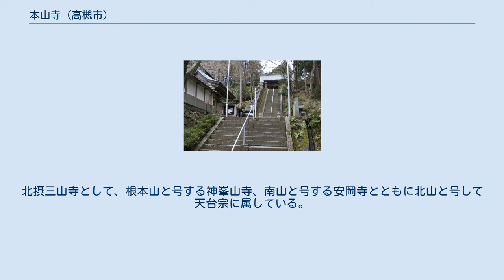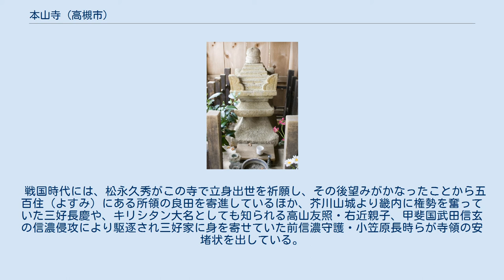本山寺 (高槻市)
本山寺（ほんざんじ）は、大阪府高槻市原にある天台宗の寺院。
本尊は毘沙門天。
鞍馬寺、朝護孫子寺とともに「日本三毘沙門天」とも言われている。
 本堂 高槻市北郊、京都府境に近い山間部に位置する。
 院号を霊雲院といい、南方に位置する神峯山寺の奥の院ともいうが、本山寺の縁起によれば神峯山寺とは別寺とされている。
 本山寺の寺号は戦国時代の記録には見えており、当寺と神峯山寺との関係は明確でない。
 寺伝によると、役小角が葛城山で修行中に北西に紫雲のたなびくのを見て霊験を感じ、北摂の山に来て自ら毘沙門天像を彫り、堂を建てて修験の道場として開山したのが始まりと伝えられている。
その後、宝亀年間（770年頃）に光仁天皇の子・開成皇子が諸堂宇を建立して本格的な仏教寺院として創建したと伝えられている。
北摂三山寺として、根本山と号する神峯山寺、南山と号する安岡寺とともに北山と号して天台宗に属している。
 天正10年（1582年）の山崎の戦いの際に高山右近の兵火に罹り焼失したが、慶長8年（1603年）、豊臣秀頼が鐘楼、楼門などを再建。
宝永年間（1705年頃）に5代将軍徳川綱吉の生母・桂昌院が改修を加えた。
現在の中の門は、伏見桃山城から移築されたと伝えられる。
 戦国時代には、松永久秀がこの寺で立身出世を祈願し、その後望みがかなったことから五百住（よすみ）にある所領の良田を寄進しているほか、芥川山城より畿内に権勢を奮っていた三好長慶や、キリシタン大名としても知られる高山友照・右近親子、甲斐国武田信玄の信濃侵攻により駆逐され三好家に身を寄せていた前信濃守護・小笠原長時らが寺領の安堵状を出している。
また江戸時代には、高槻城主・永井氏や皇室などの崇敬を受けている。
 石造宝篋印塔